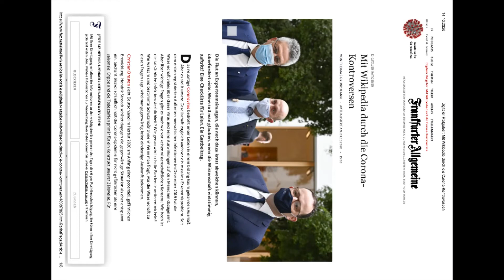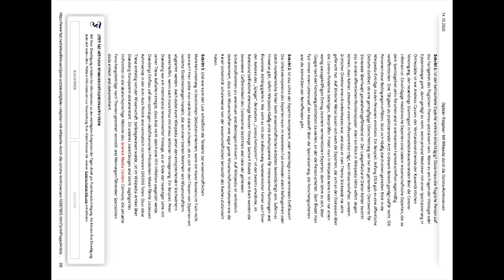wie kann ich mir eine Meinung zu einem bestimmten,ggf strittigen Thema bilden(Link in Beschreibung..